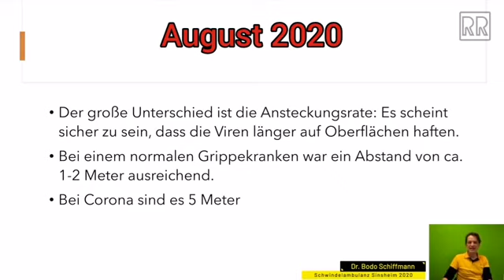Schiffmann - Atteste - Masken - und "Schuld" haben die Jünger. Ein Rückblick